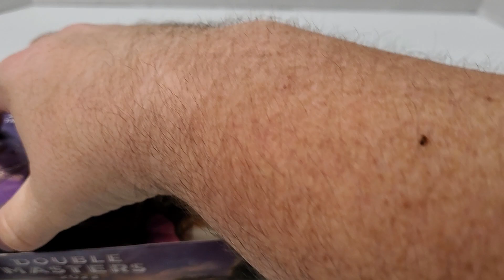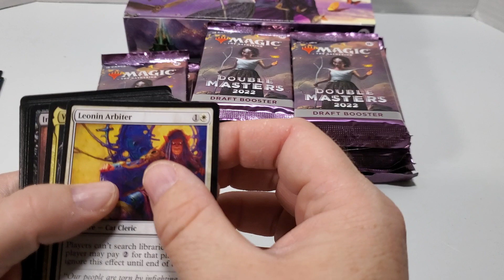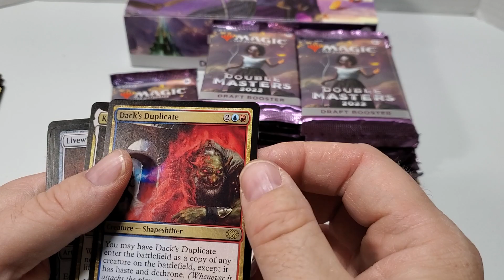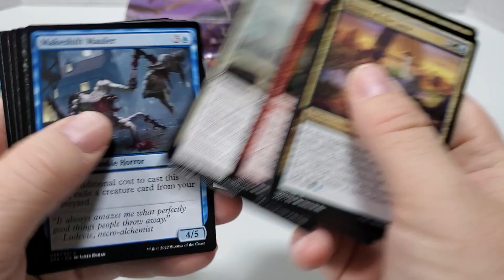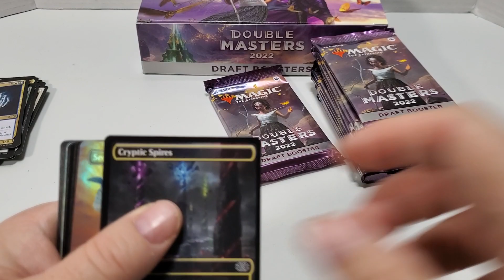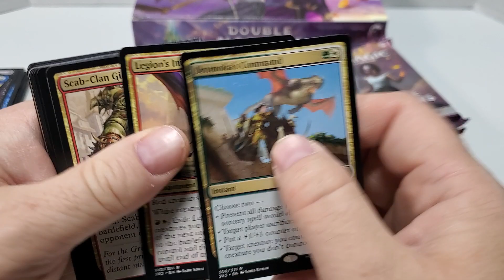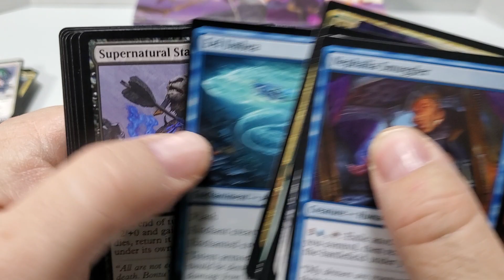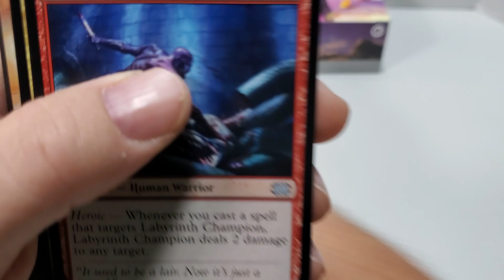MTG Double Masters 2022 Draft Booster Box Break....Pulled An Amazing Card TWICE!!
Head over to my ebay store to purchase cards from my booster box breaks, and lots of other cool things.